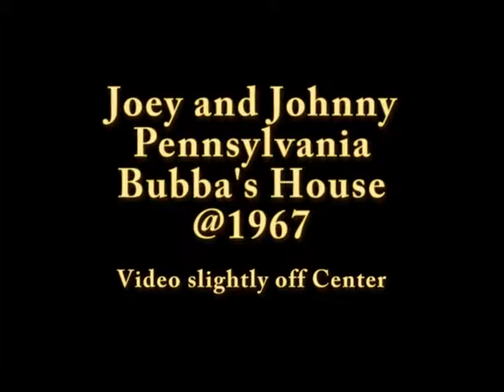JOEY JOHNNY PA 67